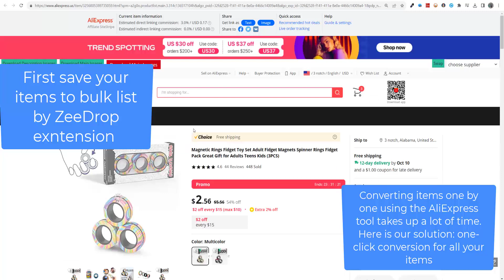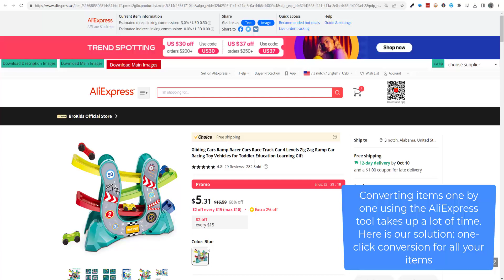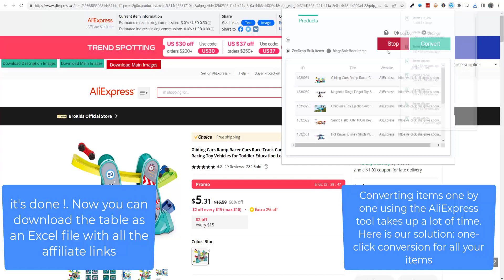New Extension One Click To Get Affiliate Links To All Your items (AliExpress) By ZeeDrop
Converting items one by one using the AliExpress tool takes up a lot of time. Here is our solution: one-click conversion for all your items

ZeeDrop.com